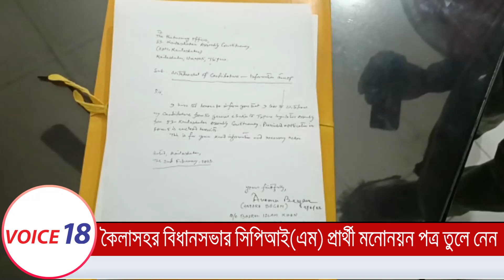কৈলাশহর বিধানসভা কেন্দ্রের সিপিআই(এম) দলের প্রার্থী আনোয়ারা বেগম'র মনোনয়নপত্র প্রত্যাহার | VOICE 18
Kailashahar : কৈলাশহর বিধানসভা কেন্দ্রের সিপিআই(এম) দলের প্রার্থী আনোয়ারা বেগম'র মনোনয়নপত্র প্রত্যাহার | VOICE 18

VOICE 18
Name of Production House: FLAXEN MEDIA WORKS